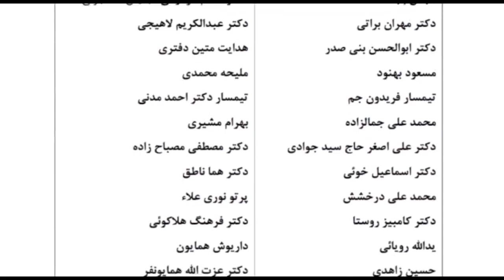Ali Limonadi- Alireza Meybodiنگاه- علیرضا میبدی- علی لیمونادی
نگاه- علیرضا میبدی به گفتگو با علی لیمونادی (کارگردان ، تهیه کننده اولین برنامه تلویزیونی ایرانی در خارج از کشور و موسس بنیاد پژوهش و آرشیو ایرانیان در آمریکا) می پردازد